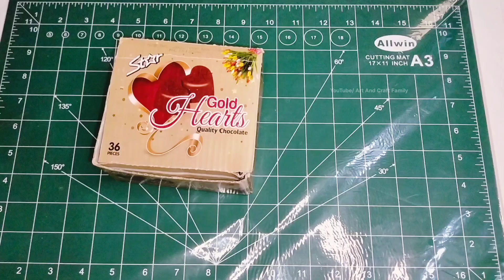DIY Cardboard Beads Storage Box Making | How To Make Beads Storage Box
Today I am sharing a very simple and beautiful Beads Storage box Making with the help of cardboard.

how to make Cardboard bead box.

how to make beads storage box with cardboard.

DIY beads storage box making tutorial.